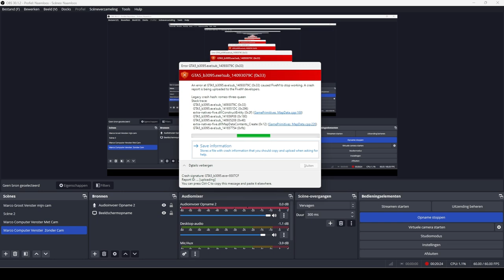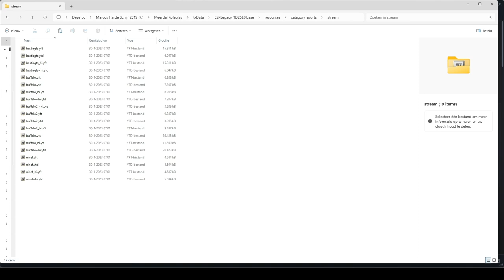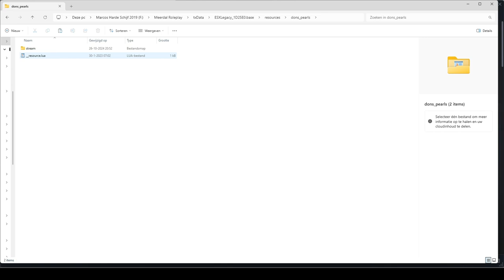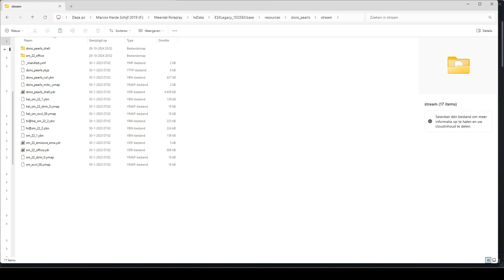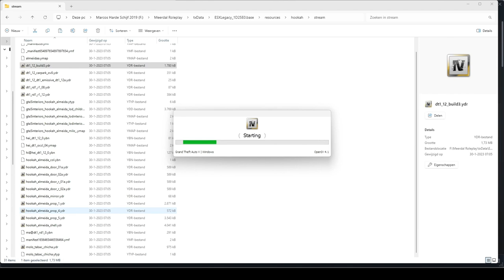VLOG #1313 GTA ONLINE EN GTA FIVE M , WAT ZIJN DE VERSCHILLEN ??